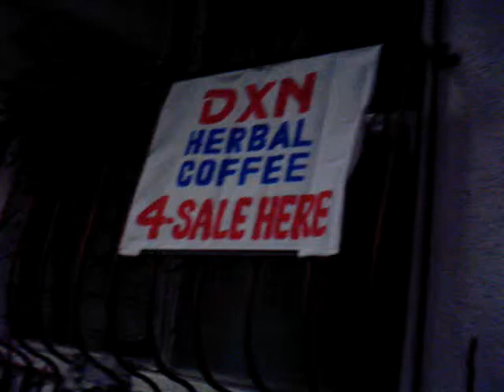Ate Faith in Dasma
Ate Faith